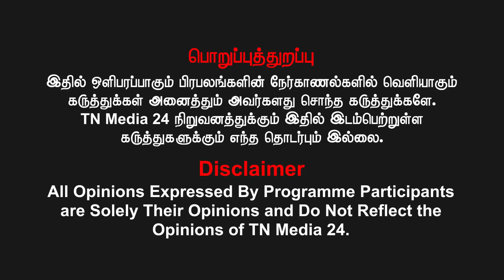நாம் தமிழரில் தெலுங்கர்கள்..சவுக்கு மூலம் சீமானுக்கு ஆதாயம் ? | காமாட்சி நாயுடு Exclusive Interview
வெல்க தமிழ்!